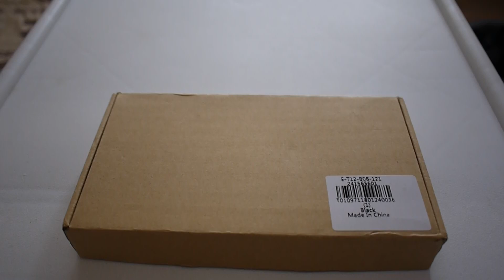10000mAh Portable Power Bank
10000mAh Portable Power Bank 2 USB Ports Mobile Charger External Battery Backup Ultra Slim Body